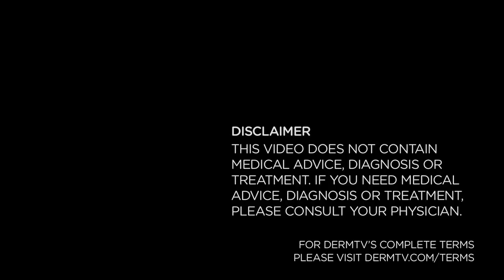DermTV - What Causes and Minimizes Enlarged Pores [DermTV.Com Epi #021]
Enlarged pores are one of the more difficult complexion problems to solve. So in order to learn how to minimize enlarged pores, Dr. Schultz will first explain how and why they form, and then how to treat them.

[ABOUT DERMTV]